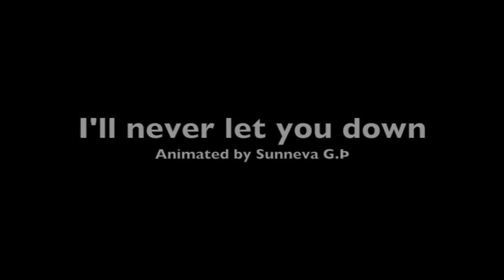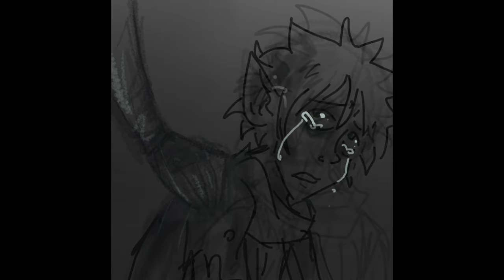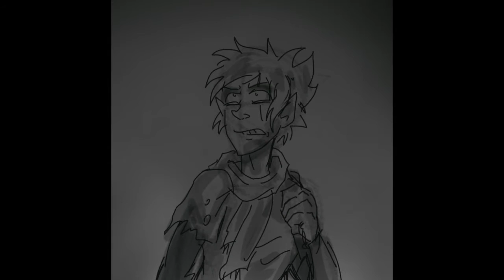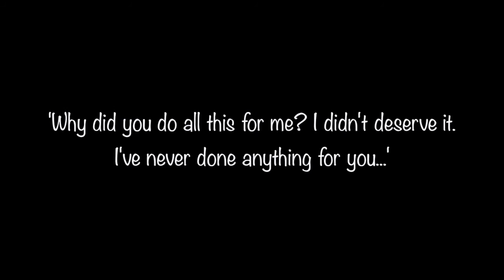I'll never let you down Animatic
HOLY SHIT IT IS FINISHED! XD THIS VIDEO WAS GONNA BE THE END OF ME!

Dedicated to my dear LARP friends ^w^

story: Cassia wakes up in some dreamlike land. see's her dead father who the goes away in a puff of smoke. She runs after a ghost hand, but finds instead her childhood friend Robert. Who she had a bit of a crush on. but he does not approve of her elf self. much like her nasty step-father.  when she is falling she see's her Mother, who had been killed by her step-dad. Cassia had little respect for her, but feels guilty all the same. the ghost hand appears again. this time she finds out that it was her new group of friends, watching over her. and she feels like things are gonna get better. :)

I LOVE THIS VIDEO SO MUCH I am amazing. XD